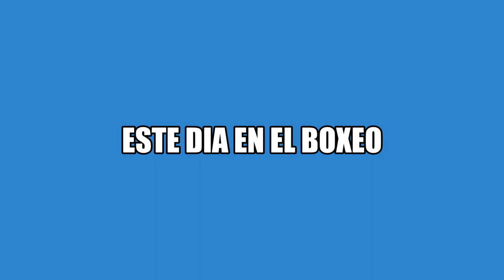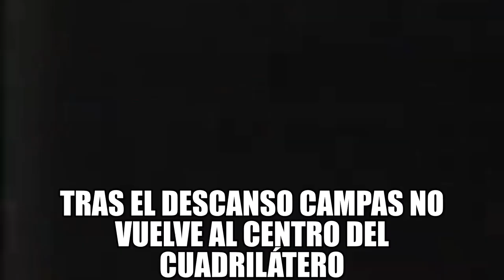ESTE DIA EN EL BOXEO-El Maestrito vs. Yori Boy: Una rivalidad mexicana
6 de ocubre de 1996. Titulo mundial welter OMB.